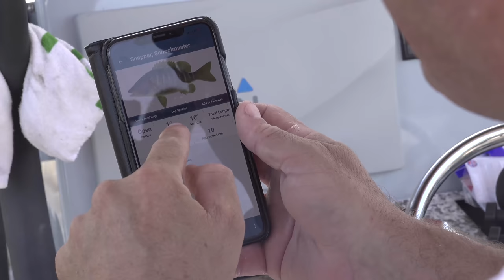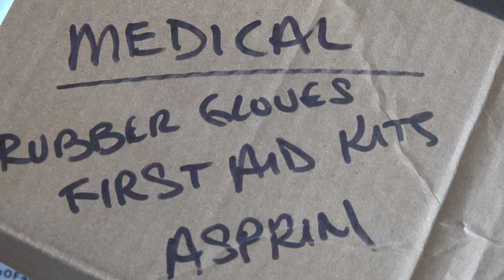Broiled Bahamian Schoolmaster {Catch Clean Cook} Sarah works, Rob goes fishing!